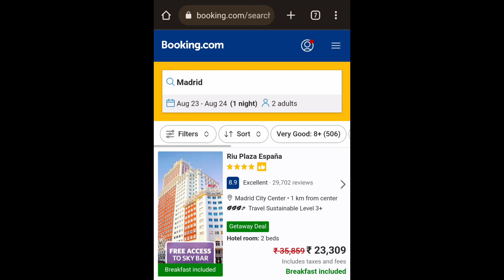See what room the company gave us || మాకు ఇలాంటి గాధి అందించారు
చూడండి ఎంత మంచి రూమ్ ఇచారు మేము స్టే చేయడానికి. hotel